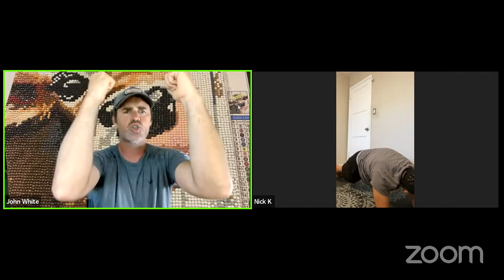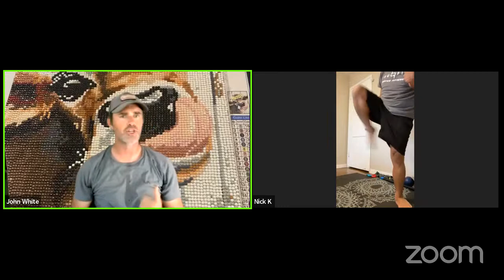TruFit Adaptive Functional Fitness with Coach John